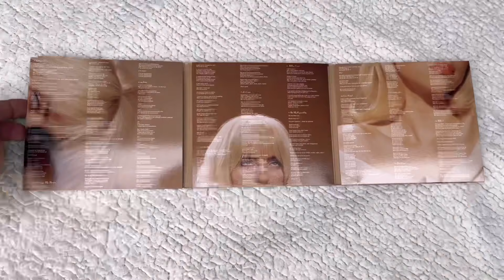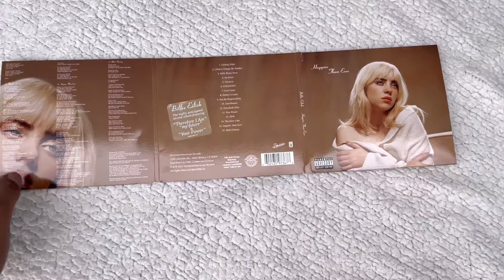Billie Eilish Happier Than Ever cd unboxing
Heey beautiful Almi❤️, here I bring you a new video! I hope you like it and enjoy it a lot !! ❤️

I loooooooveee yooouuuu

Heeeermooosoos Almi’s ❤️, aquí les traigo un nuevo video espero les guste y lo disfruten mucho !!❤️

Si quieres más videos divertidos o de lo que sea déjamelo saber en los comentarios que tipo de videos te gustaría que haga ❤️

LOOOOS AAAAAMOOOOO